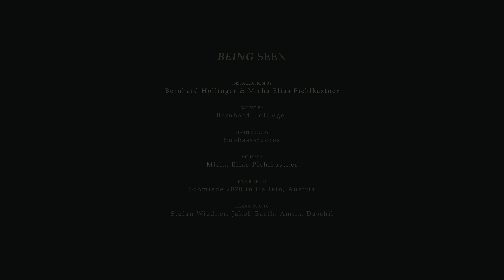BEING SEEN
An interdisciplinary collaboration of Micha Elias Pichlkastner and Bernhard Hollinger. BEING SEEN is about all those different perspectives and layers of looking at people, especially during the pandemic times.

Installation by Micha Elias Pichlkastner & Bernhard Hollinger
Sound by Bernhard Hollinger
Mastering by Subbass Studios
Video by Micha Elias Pichlkastner
at Schmiede 2020, Hallein